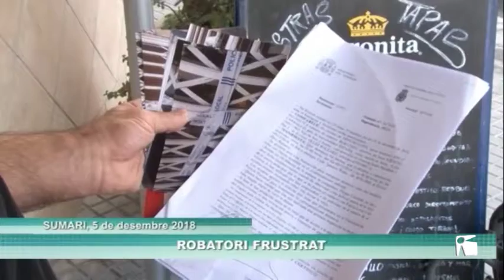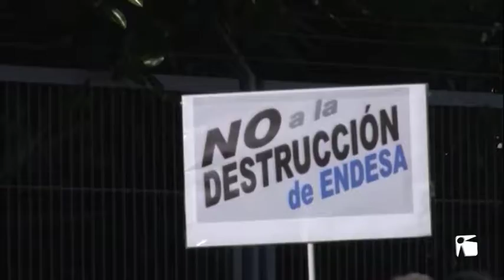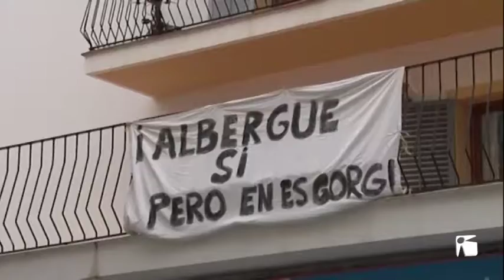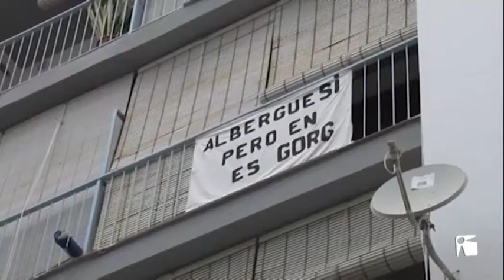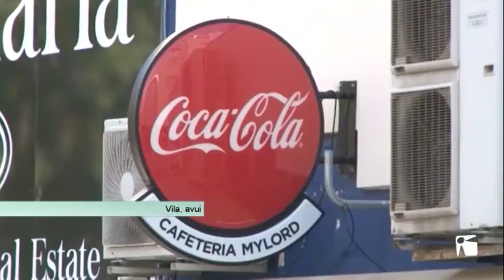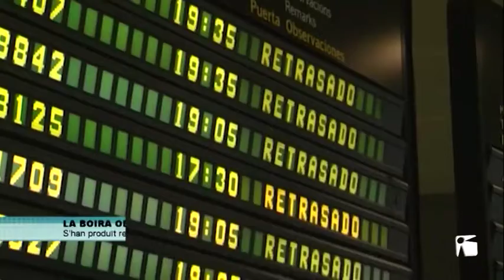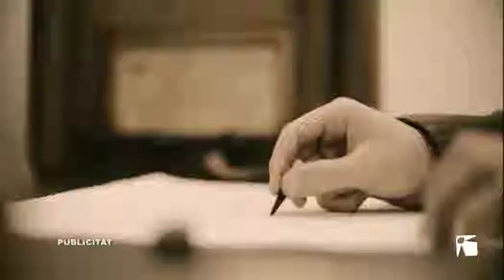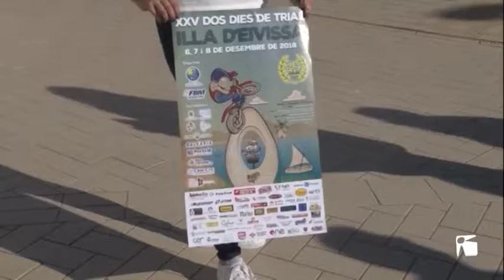05/12/2018 TEF Notícies dimecres